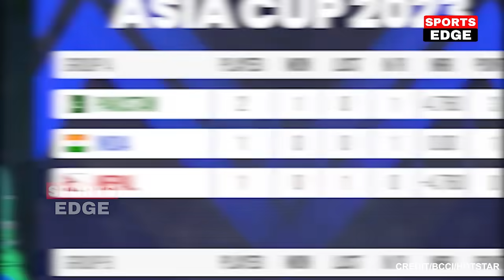देखिए,बारिश के बाद जीता भारत तो Babar ने कह डाली ऐसी बात जीता करोडों भारतीयों का दिल Rohit Kohli दंग